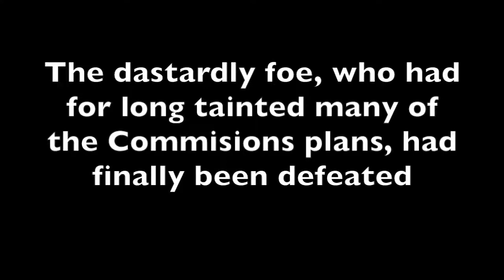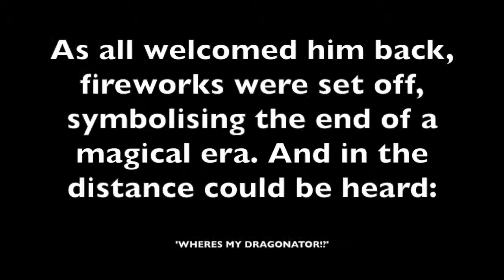How to Hunt Nergigante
Sorry if this video is longer than normal, I just had far too much good footage to get rid of!